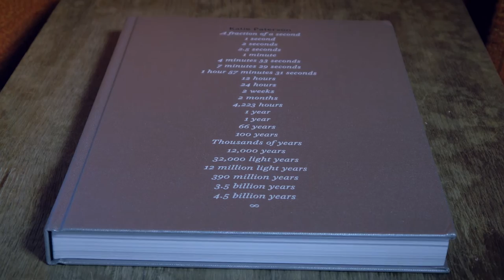Katie Paterson - Buchtrailer - HD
Die poetischen Projekte der mehrfach preisgekrönten Künstlerin Katie Paterson erforschen den Einfluss von Zeit und Umweltveränderungen auf das menschliche Dasein. Ihre Kunstwerke, die in Zusammenarbeit mit führenden Wissenschaftlern entstehen, inszenieren mithilfe modernster Technologien die komplexen Verbindungen von Mensch und Natur. Die sensible Arbeit der jungen Künstlerin zeichnet sich durch die Kombination einer romantischen Sensibilität mit einem forschungsbasierten Ansatz und einer sehr minimalistischen Darstellung aus. Die Publikation bildet die erste umfassende Übersicht über das Schaffen der Künstlerin und vereint aufwendige Abbildungen mit kritischen Texten.